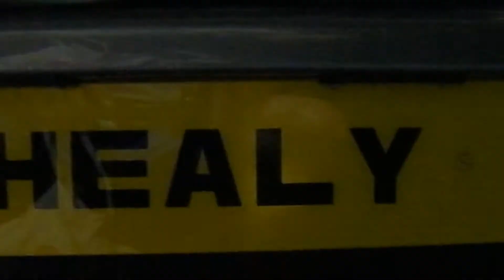New Healy car